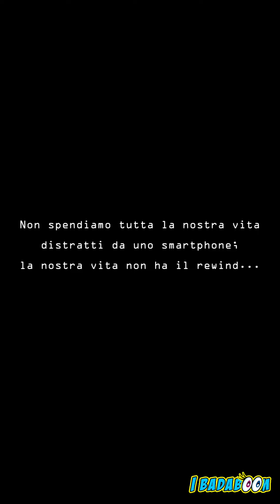Finché Smartphone non ci separi